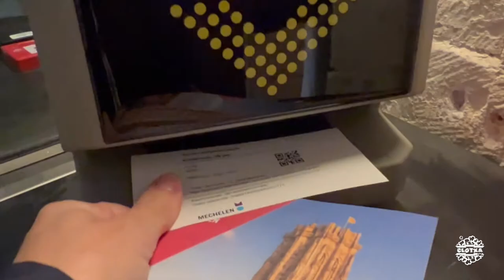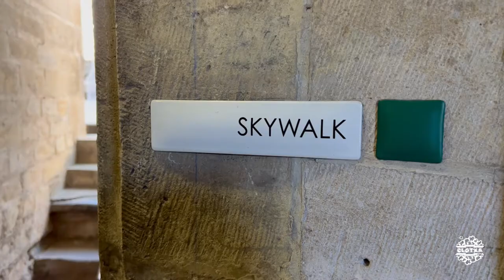CCTBelgica #02 | Malinas - Mechelen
1.Palacio de Margarita de Austria (***)
2.Grote Markt - Plaza del Gran Mercado ( )
3.St-Romboutskathedraal - Catedral S. Rómulo ( )